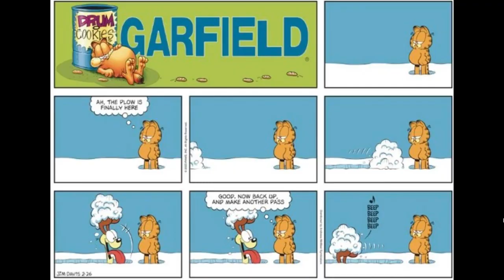Garfield February Comics 2023 - Jim Davis